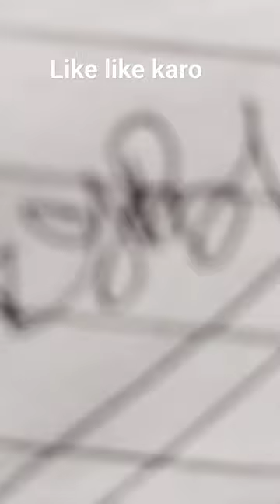February 22, 2024